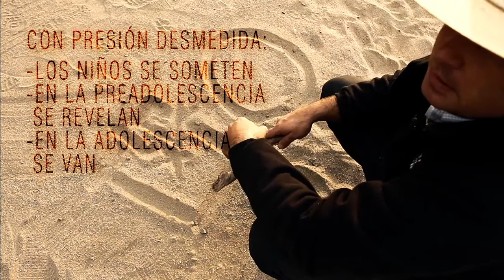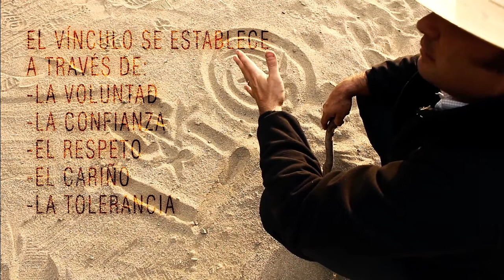Cap 2 Sistema Educativo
Huaso Sánchez explica la relación entre el manejo de un caballo en el corral y el sistema educativo que se aplica a los hijos.